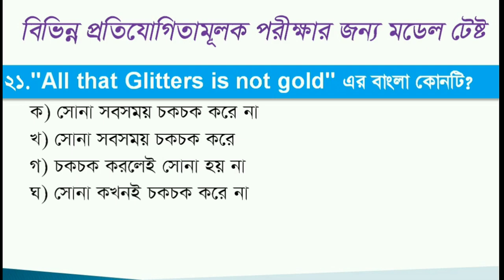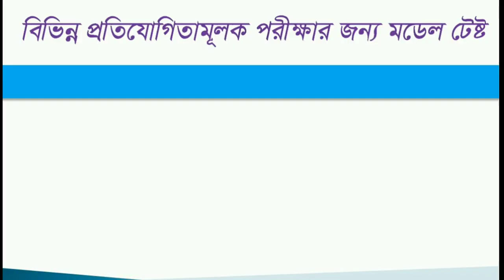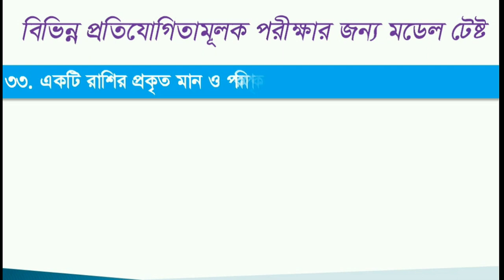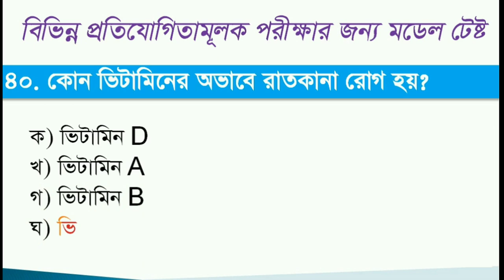নার্সিং ভর্তি, নার্সিং নিয়োগ ও প্রাইমারী শিক্ষক নিয়োগ পরীক্ষার জন্য মডেল টেস্ট ২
নার্সিং নিয়োগ, নার্সিং ভর্তি ও প্রাইমারী নিয়োগ পরীক্ষার জন্য কিছু গুরুত্বপূর্ন বিষয় গুলোর প্রশ্নত্তর সহজ ভাবে বোঝানোর চেষ্টা থেকে এই ভিডিও গুলো করা সবার মতামত ও পরামর্শ চাই।

নার্সিং_ নিয়োগ, _নার্সিং_ ভর্তি _ও_ প্রাইমারী_ নিয়োগ_ পরীক্ষা_মডেল_ টেস্ট_ ১

নার্সিং_ নিয়োগ
নার্সিং_ ভর্তি